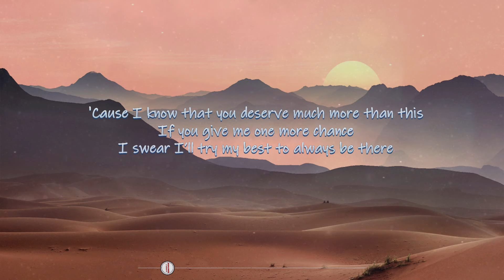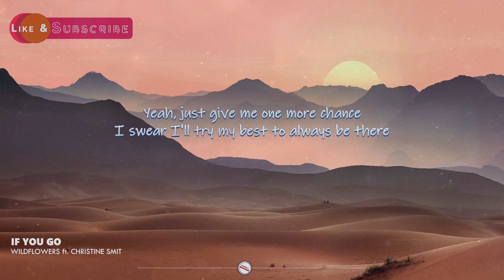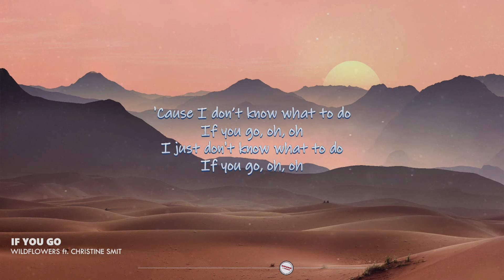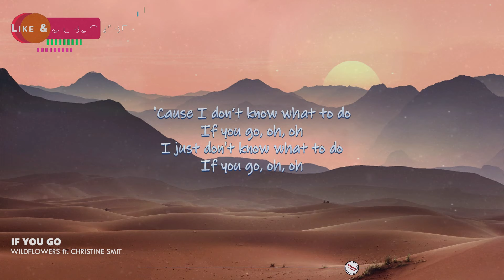If You Go - Wildflowers ft. Christine Smit | Lyrics / Lyric Video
If You Go lyric video popularized by Wildflowers feat. Christine Smit.

★Support Sound of Music, if you loved and enjoyed what I do;

Lyrics:

I know that I haven't been who I was
I am supposed to be the one you can trust
I feel so useless coz I let you down
I hope there's some way I can make it alright
Coz I know that you deserve much more than this
If you give me one more chance
I swear I try my best to always be there
And I want you know
That I'm lost without you
I'm no without you
I hope I can show
Coz I dont know what to do if you go
Oh oh
I just dont know what to do if you go
Oh oh
I've been so selfish and made you believe
That you're not good enough
But you're all I need
I take you places that you've never been
I would give you the world if you let me try again
Yeah just give me one more chance
Oh oh
Oh
What you mean to me
Coz I dont know what to do
If you go oh oh
I just dont know what to do